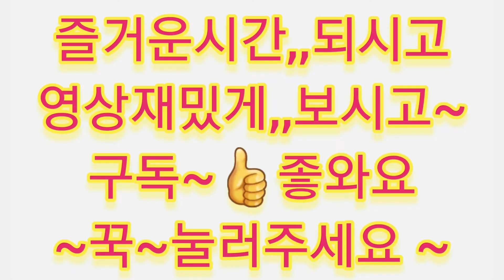👉해루질,,낮에는산,,밤엔,,1시간짬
물때가,,않맞는,,시기에,,짬,,
해루질을,,해보았습니다
비가내린뒤라,,수온이,,낮아져
해산물들,,활성도가,,떨어진상태입니다,,